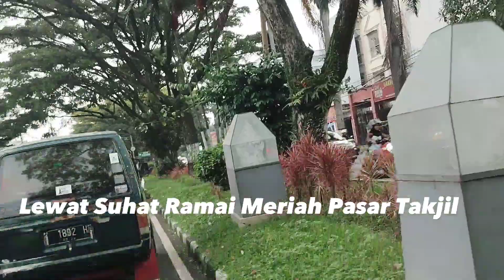wiiih... lewat Suhat meriah di hari kegita puasa